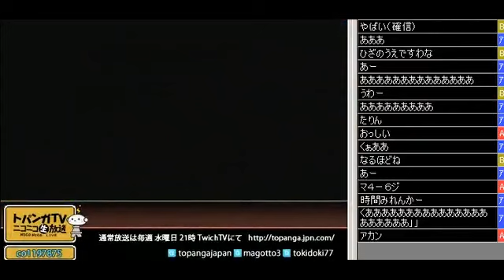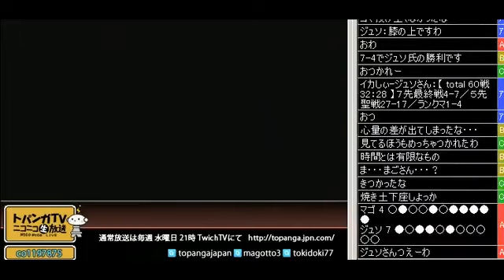TOPANGA TVニコニコ版 Mago vs Juso エンドレス SSF4 AE2012 (5／5) 2013.3.16